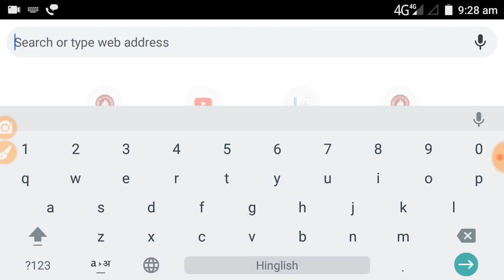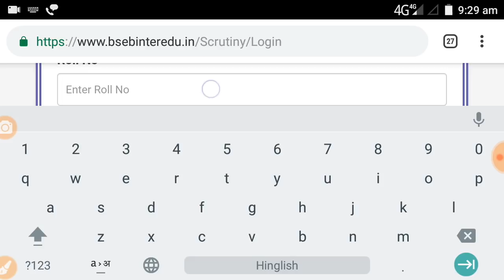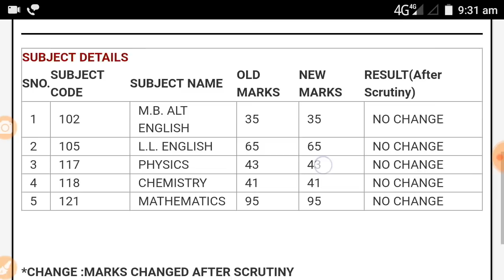बिहार बोर्ड ने जारी किया स्क्रूटिनी का रिजल्ट ऐसे चेक करे/ Bihar scrutiny challenge result - Samrat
Is video mein Bihar board class 12th scrutiny ka result Jari kar diya hai.